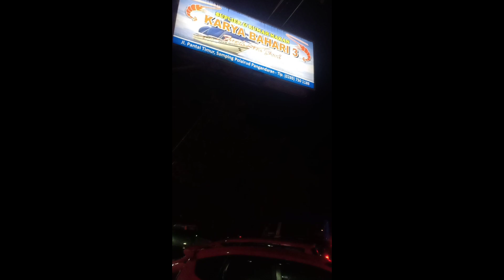PANGANDARAN BEACH || SERUNYA MAIN PASIR DI PANTAI || BERENANG SORE DI PANTAI BARAT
PANGANDARAN BEACH
SERUNYA MAIN PASIR DI PANTAI
BERENANG SORE DI PANTAI BARAT
Assalamualaikum
haiiguys
Pantai Pangandaran merupakan sebuah objek wisata andalan Kab Pangandaran,di tempat ini serba ada untuk segala kegiatan wisata diantaranya
Pantai barat :pantai buat berenang,sewa ATV,mini trail,naik kuda dan kawasan hotel
Pantai timur : buat water sport tersedia di sini beraneka ragam,ombaknya besar
Pasir putih : bisa naik perahu,airnya jernih,bisa snorkeling ada kapal guling ada monyet dan rusa
Di video kali ini Noerse bawa cucu untuk berenang dan main pasir di pantai barat
yu ikuti videonya